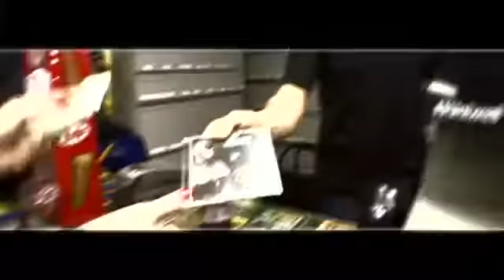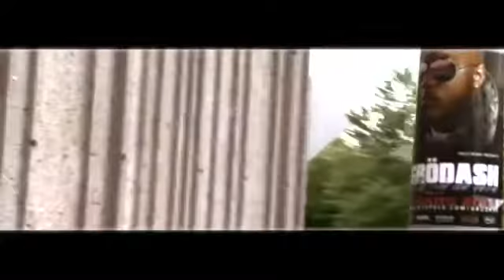Grodash, 4Say — Ils ont tué la scène